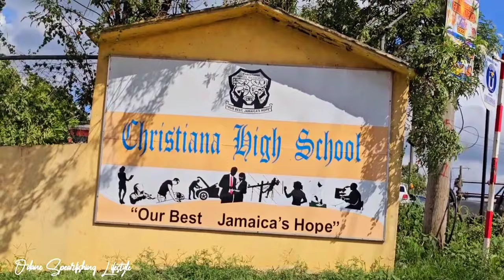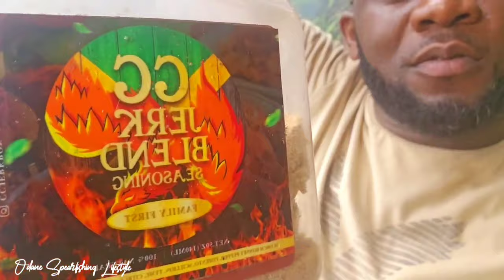Riverside Cooking in Jamaica - A Culinary Paradise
jamaica cooking river Join me on an unforgettable adventure as we explore the culinary paradise of Jamaica, where the rhythmic sounds of the river meet the savory aromas of Caribbean cuisine. In this cooking video, we'll be cooking up a storm by the riverside, surrounded by the lush greenery of the Jamaican countryside. Get ready for a mouth-watering experience as we dive into the world of Jamaican food, from brown stew fish rice and peas to traditional street food, all cooked to perfection over an open campfire. This country life vlog is not just about cooking, it's about immersing yourself in nature, enjoying the simple things, and savoring the best ever food review show. So sit back, relax, and let the soothing sounds of the river and the sizzling of the pan transport you to a world of culinary bliss